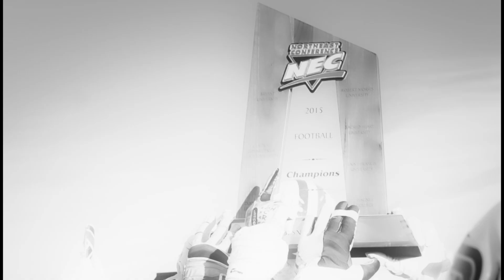DUQUESNE FOOTBALL - 2015 NEC CHAMPIONS!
Congratulations to the Duquesne football team - 2015 Northeast Conference Champions!